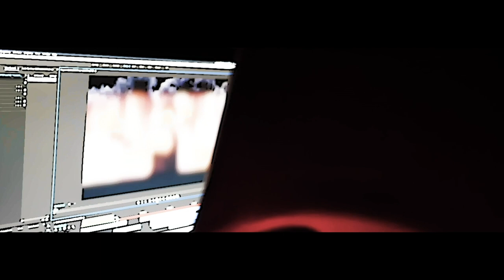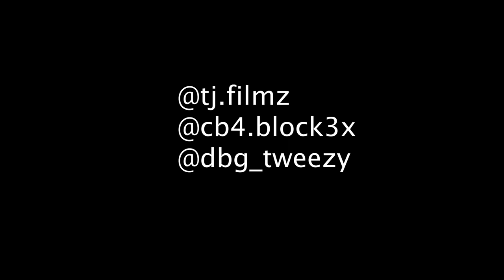DBG Tweezy x CB4 Block - Back To Back